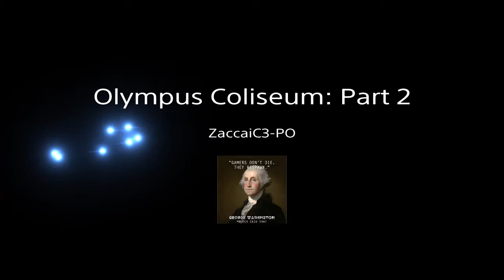Kingdom Hearts: Olympus Coliseum: Part 2!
On this episode of Kingdom Hearts, Sora, Donald, and Goofy want to join in the games; but Phil refuses to let them. When Sora and his friends are about to leave, Hades (whom our heroes don't know yet), appears to them and gives them a pass for the games! Sora, Donald, and Goofy gives Phil the pass, and they start out with the preliminaries! While their fighting, Cloud appears and glares at our heroes, but they don't realize they're going to face him with Hades' orders!!!